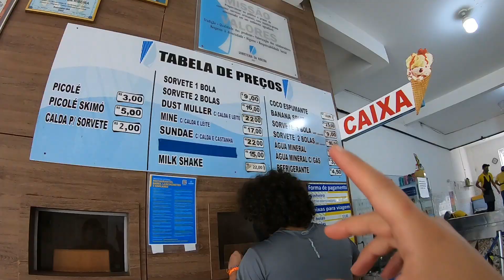CONHECENDO O SUBÚRBIO DE SALVADOR - BAHIA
Um passeio pela igreja do Bonfim e por um bairro do subúrbio ferroviário da capital baiana.